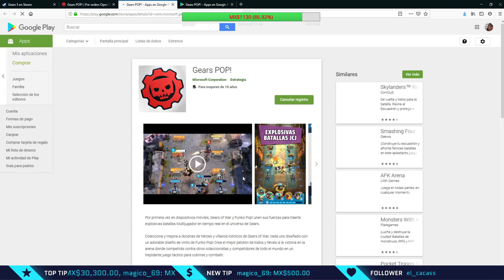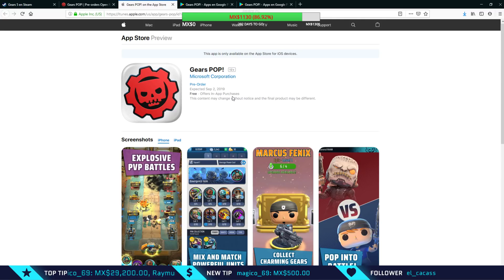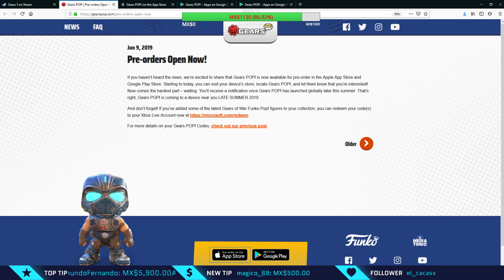Gears Pop : Como descargar el juego ya y ser de los primeros en jugarlo